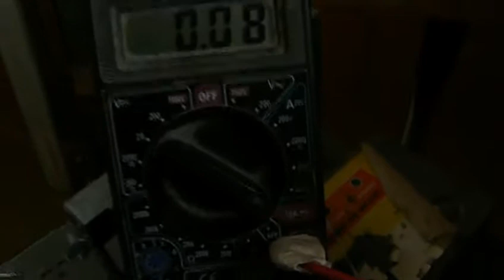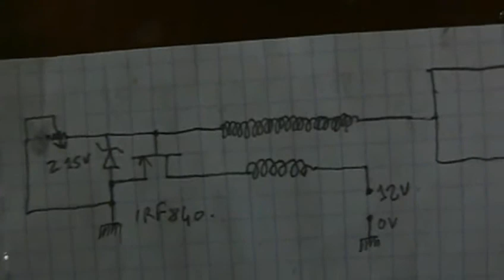free energy with tesla coils 4 ??? / énergie libre avec bobine tesla ???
A very simple assembly for a tesla coil. Just 12V, 80 mA alone and 12V, 40 mA with a light (?)

Un montage très simple pour une bobine Tesla. La consommation est de 1 Watt à vide (12 V, 80mA) et 0.5 W avec une ampoule fluocompacte allumée en partie.
J'ai trouvé une application à tout cela, je vais faire une vidéo pour montrer qu'il y a réellement des applications aux bobines Tesla, en attendant la surunité :-).

Et si vous voulez me soutenir dans mes expériences, vous pouvez le faire sur le site de financement participatif Tipeee :

Merci d'avance même si ce n'est qu'un euro !